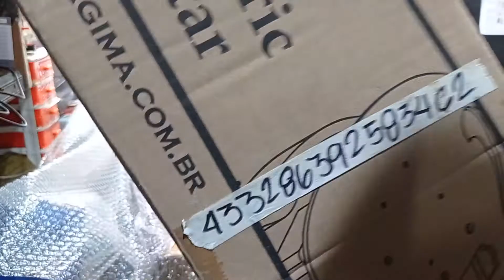lazada fermata 433286392583462